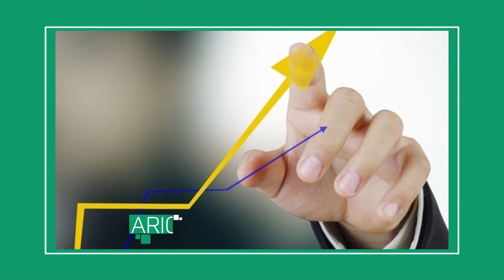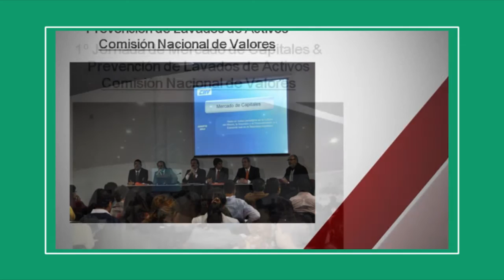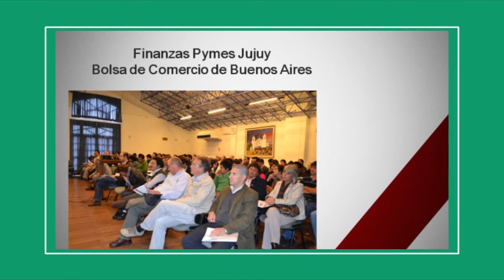Federico Vallejos Pte. Invierta Jujuy sobre Mercado de Capitales